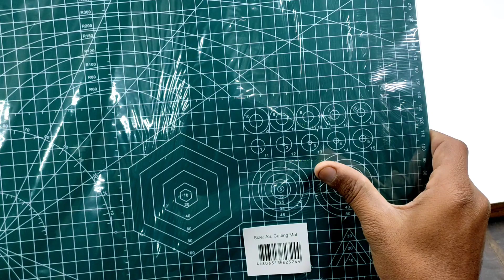Finally Unboxing Ho hi Gyi Courier Ki 😅 ll आखिर कुरियर को खोल ही दिया ll Vlog 244 ll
Daily vlog
dadi pota

Use